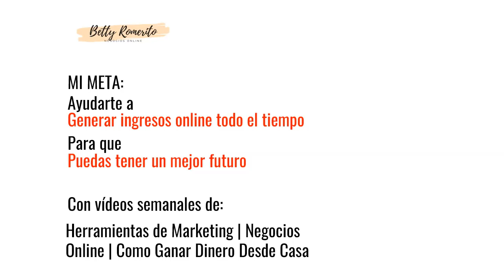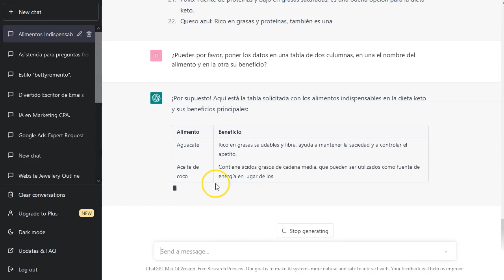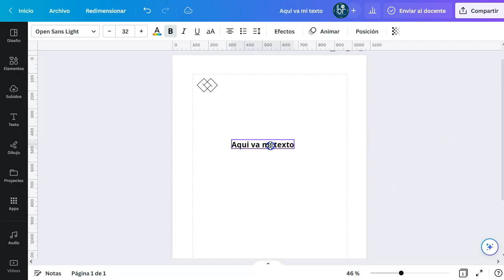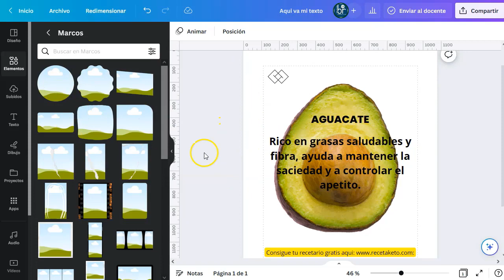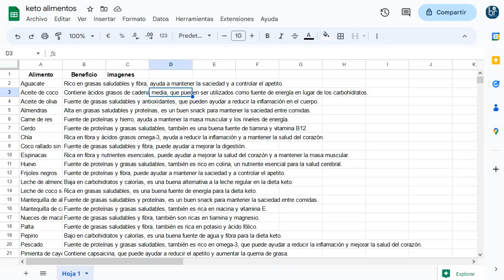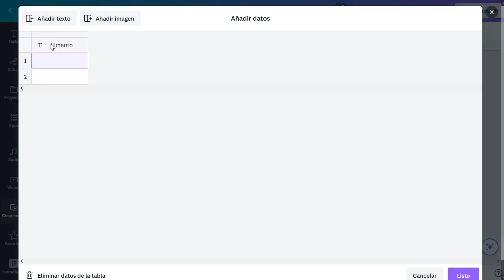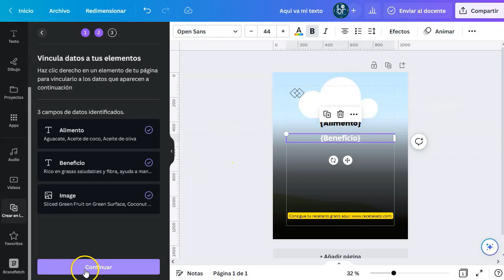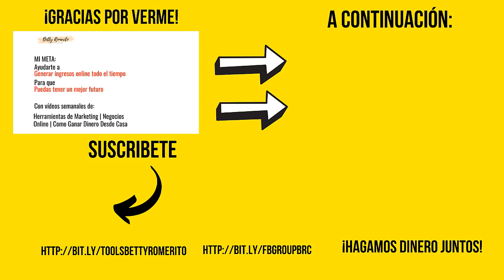Automatiza tus Redes Sociales en 15 minutos 🚀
¡Hey marketers!

Hoy tenemos un video muy poderoso.
También llamado “Bulk creation” o Posteo en masa.

Esto te ayudará a liberar tu tiempo para otras tareas más importantes en tu negocio online.
O bien, puedes crear un servicio de community manager más completo para tus clientes.

Solo necesitamos acceso a cualquier inteligencia artificial (como chatgpt, jasper, writesonic, etc) y acceso a canva profesiona o edu.

¡VAMO$!

Saludos
Betty Romerito

★★⚠️IMPORTANTE ⚠️★★